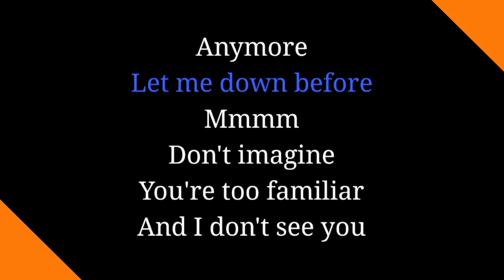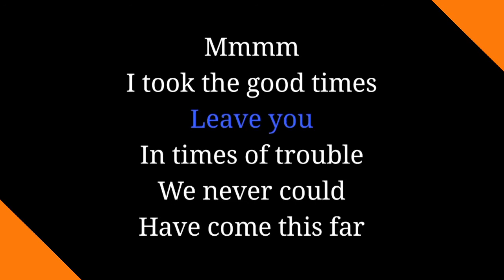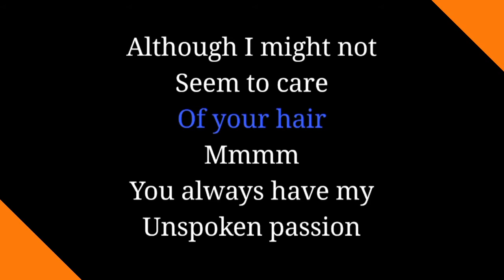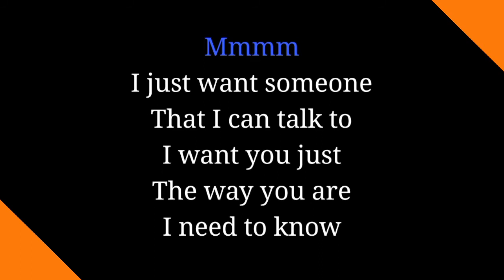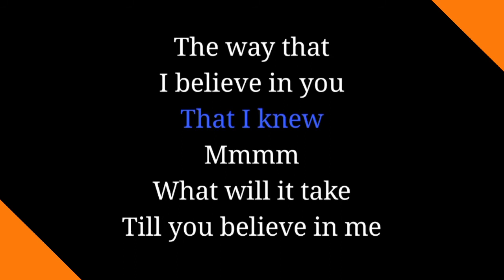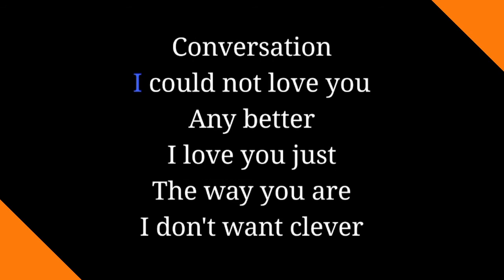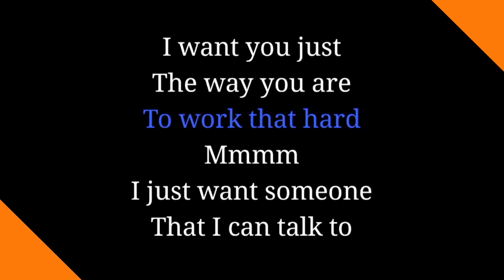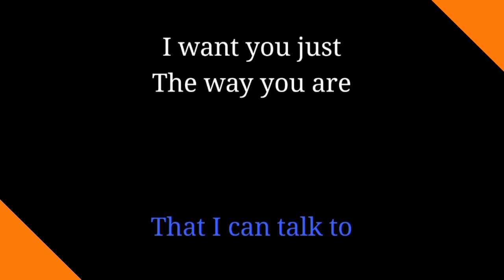JUST THE WAY YOU ARE KARAOKE Song by Billy Joel